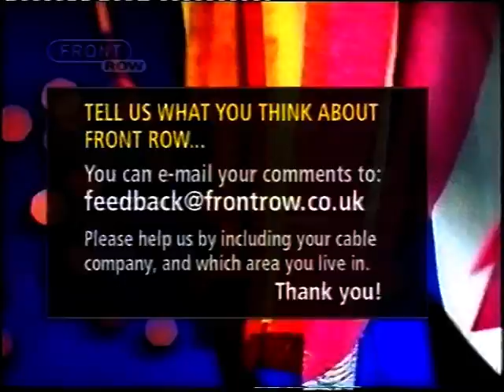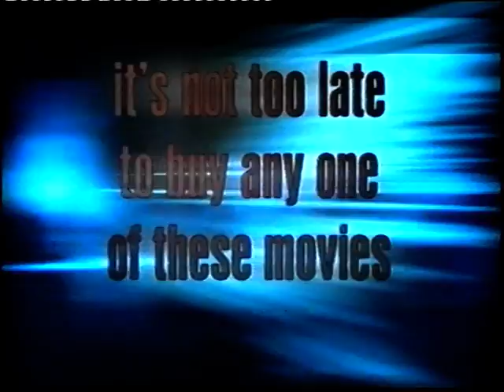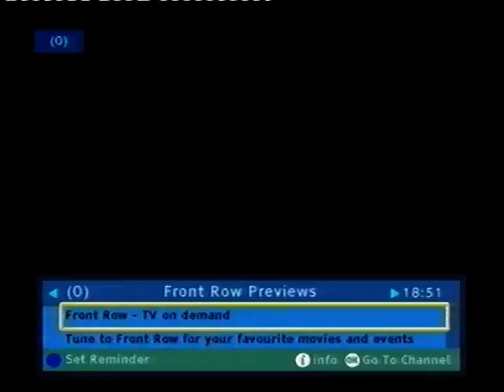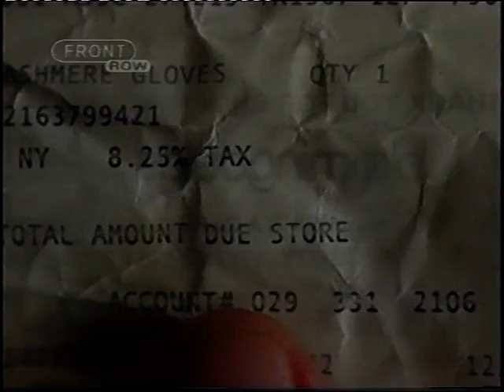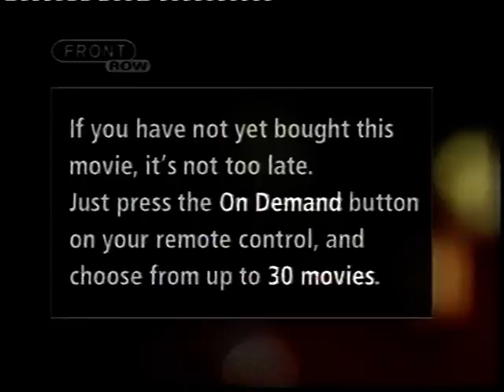Front Row Movies Digital Movie Countdown Disney's Peter Pan in Return to Neverland